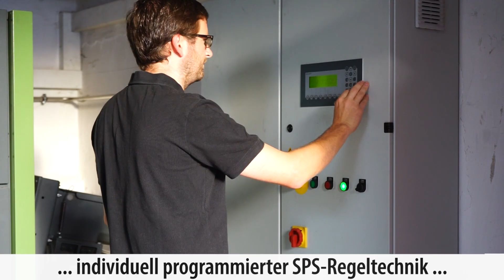HDG Vario in der Praxis - Familie Moser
Mit der HDG M175-240 mit Vario-Austragung und integriertem Feinstaubabscheider beheizt Familie Moser nicht nur das landwirtschaftliche Anwesen samt Entenmast, sondern über ein Nahwärmenetz auch ein weiteres Einfamilienhaus